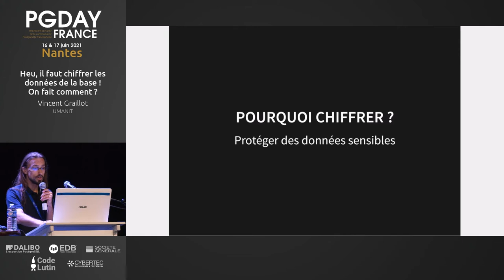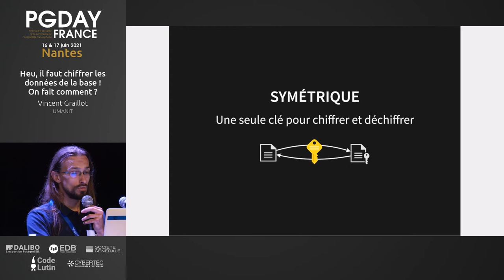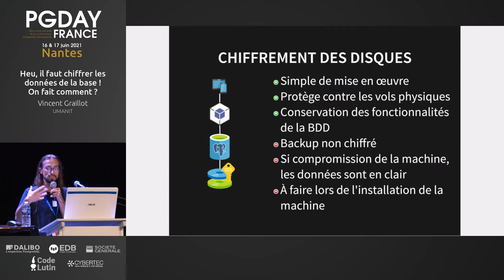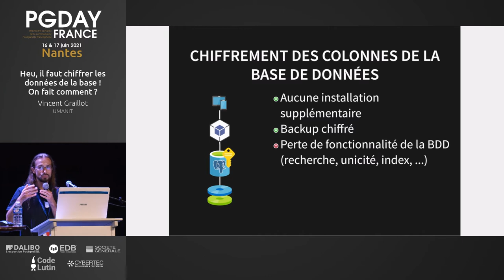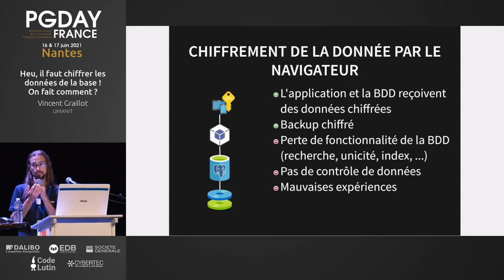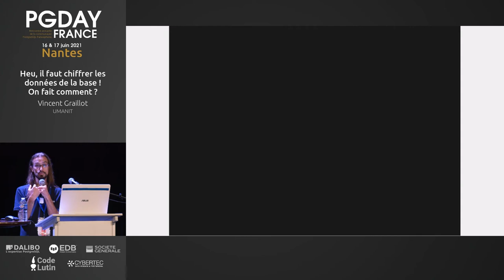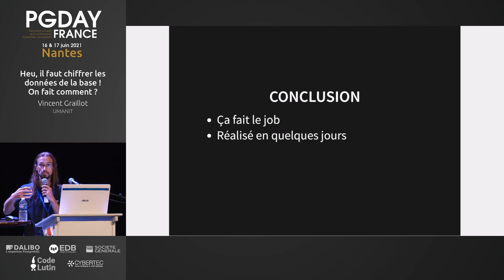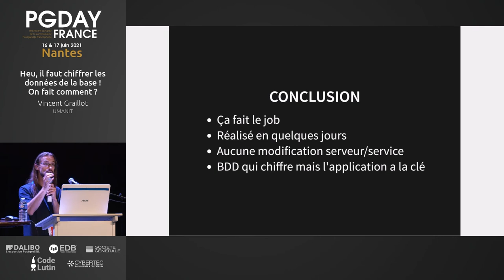PGDay France 2021 - Vincent Graillot - Il faut chiffrer les données de la base ! On fait comment !